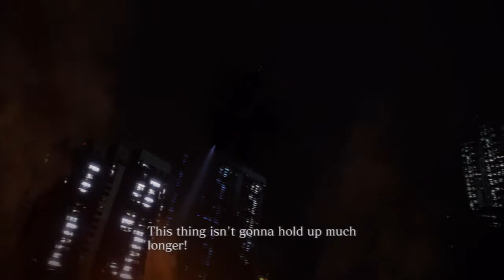Resident Evil 6 Walkthrough Gameplay Chapter 5 Leon Kennedy